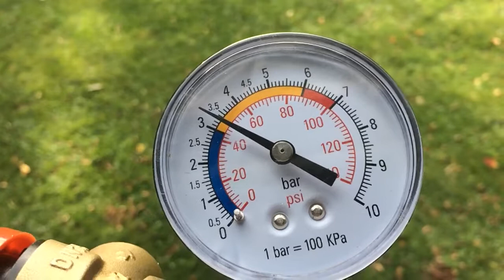Two 3bar Safety valves in series. Getting 3.25 bar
Testing safety valves with compressed air. I was surprised that adding a second safety valve in series made no difference to the required opening pressure.
Edit: My gauge wasn't working correctly on the first 2 tests. It was reading about 2 bar too low, but the point that the second valve makes little difference was still shown.

it was working OK for this test.